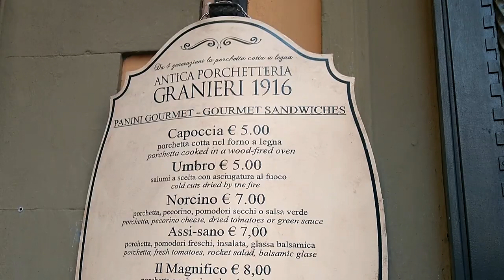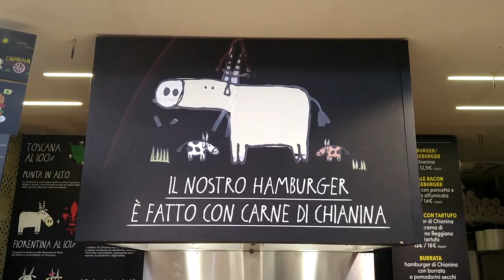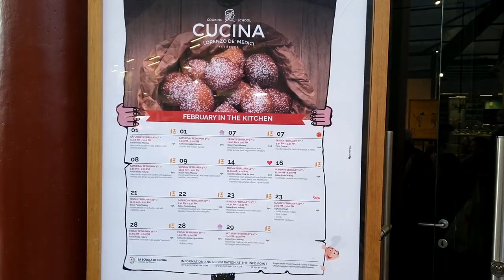1 dia em florença - turismo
O que fazer em 1 dia em Firenze. 1 Day Tour.